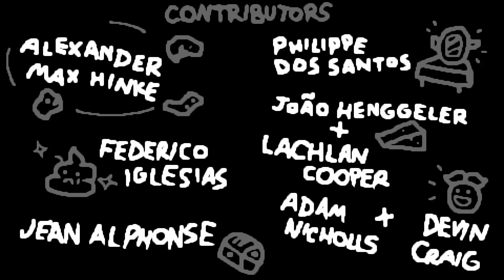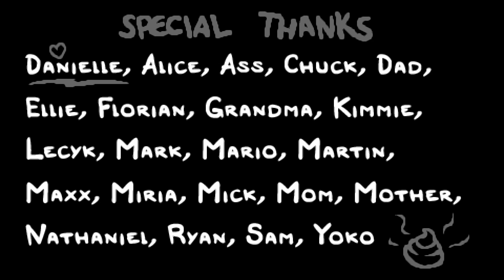The Binding of Isaac - Repentance (Magdalene vs. Ultra Greed) Greedier Mode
The Binding of Isaac — компьютерная игра в жанре action-adventure с элементами roguelike и шутера с видом сверху, разработанная Эдмундом Макмилленом и Флорианом Химслом. Игра, разработанная на платформе Adobe Flash, первоначально была выпущена для Windows в 2011 году через платформу цифровой дистрибуции Steam; позже The Binding of Isaac стала доступна на Linux и macOS. В 2014 году был выпущен ремейк игры — The Binding of Isaac: Rebirth — портированный на ряд платформ, включая игровые приставки.

Название игры и её сюжет отсылают к известному библейскому сюжету с тем же названием: главный герой, ребёнок по имени Исаак, прячется в подвале дома от матери, которой «голос Бога» повелел убить сына. Управляя Исааком или другим из шести персонажей на выбор, игрок должен пройти через несколько уровней подвала, состоящих из множества процедурно генерируемых комнат и населенных враждебными существами. Внутри комнат игровой процесс оформлен в виде шутера — персонаж должен, «стреляя» собственными слезами, поразить врагов, одновременно избегая столкновений с ними. Смерть в The Binding of Isaac является необратимой — если персонаж потеряет все свое здоровье, игрок будет вынужден начать игру с самого начала. По словам Макмиллена, игра затрагивает такие темы, как жестокое отношение к детям, половая идентичность, детоубийство, пренебрежение, самоубийство, аборт, а также как религия может навредить ребёнку — темы, которых обычно стараются избегать

Хотя The Binding of Isaac была создана как экспериментальная игра в ходе Game Jam, она получила высокие оценки прессы и снискала немалый коммерческий успех: на 2014 год было продано более 3 миллионов копий игры. The Binding of Isaac также называли игрой, которая привлекла интерес как игроков, так и разработчиков к ранее нишевому жанру roguelike